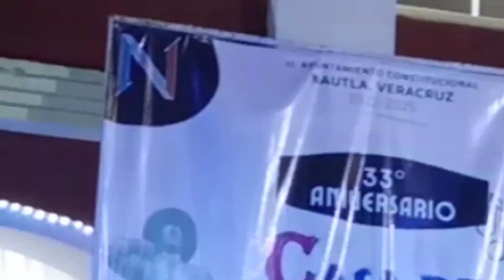Quena Mazatl - MOLIENDO CAFÉ | En vivo desde Nautla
Quena Mazatl en vivo desde Nautla, Veracruz en el 33 Aniversario de la Casa de Cultura, tocando el tema Moliendo Café.